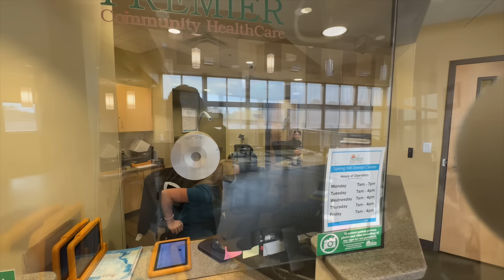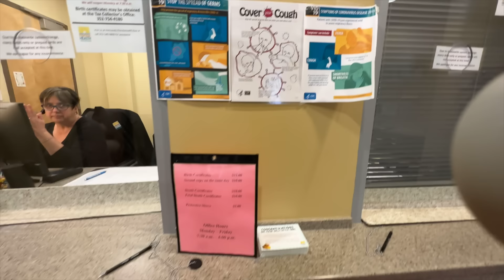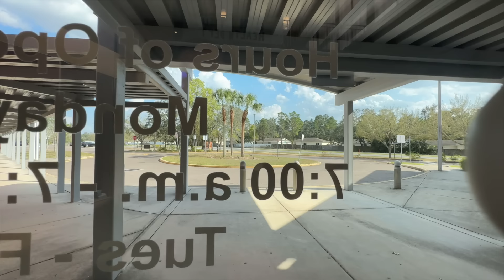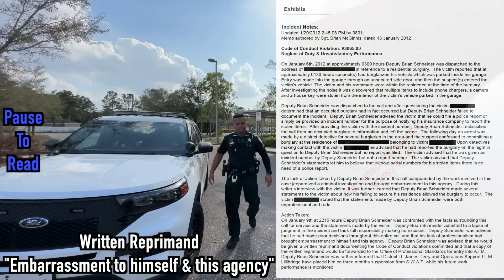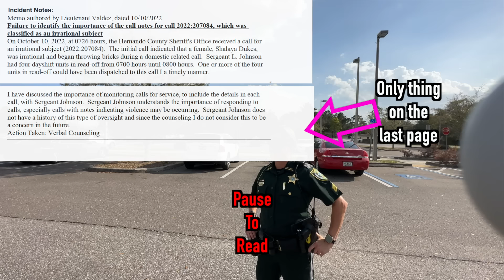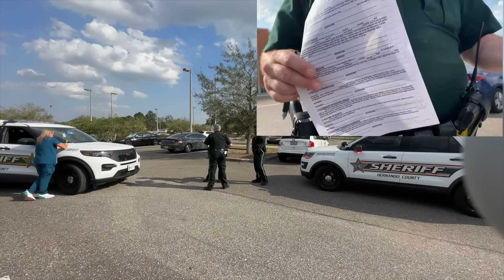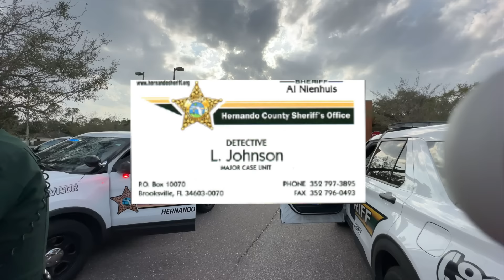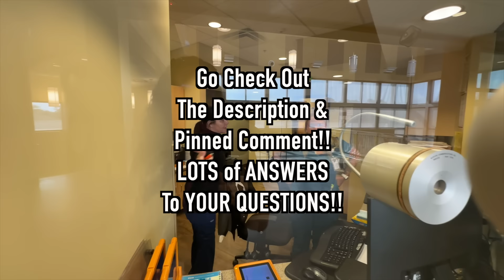Give me YOUR ID, you're being TRESPASSED - Hernando County Health Dept, FL | The J-Town Press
Do you like getting PERKS for ONLY 99 cents!!!

-Members-only polls
-Members-only live chats
-Members ONLY MEETUP Events

Sign up for only 99 cents per month to receive MEMBERS ONLY/EXCLUSIVE benefits here on YouTube and be part of the J-Mems (Members) team!